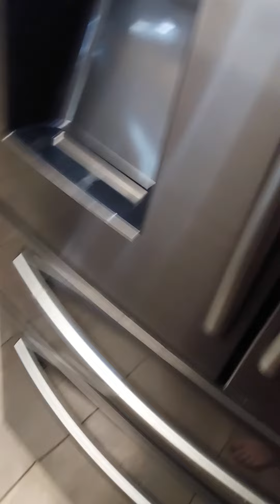October 17, 2022